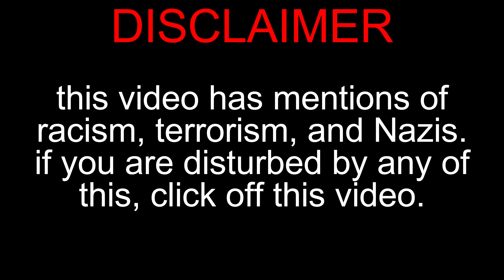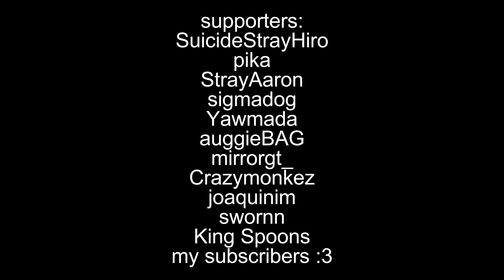roblox spray paint has a neo-nazi crisis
this game is destined for the worse
inspired by @gone_fishinq
@RubenSim please cover this